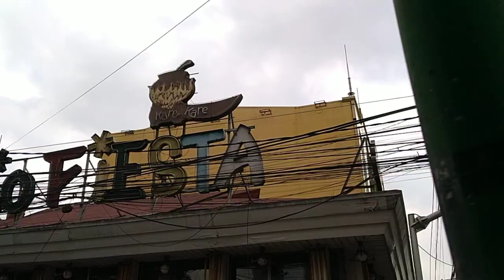January 12, 2024 naglakad tayo sa kahabaan ng makati avenue ngayon